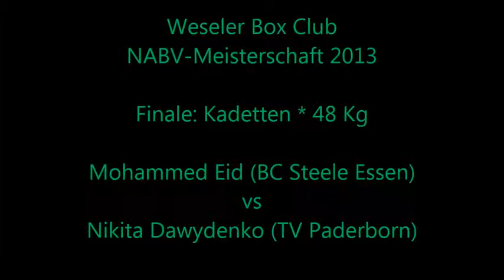1658 * Der Sportler * Boxen * Mohammed Eid (BC Steele) vs. N. Dawydenko (TV Paderborn) * 24.02.2013